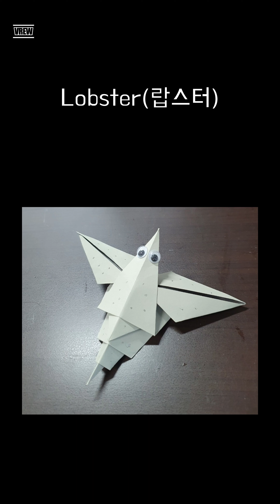Lobster(가재)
가재를 접어 보아요.